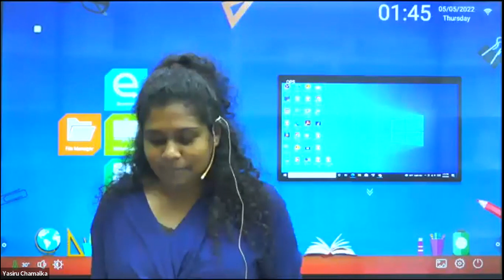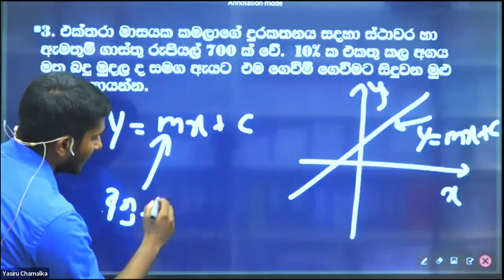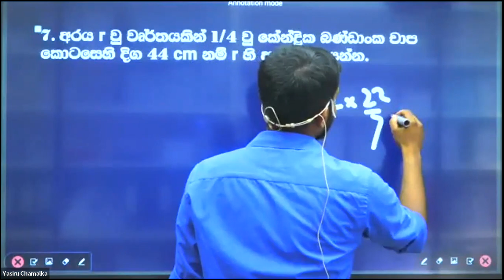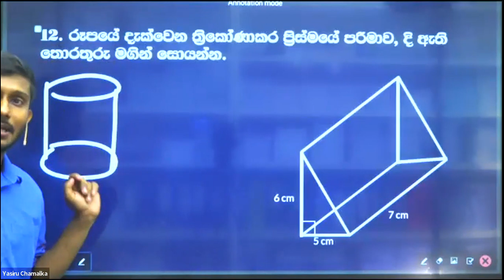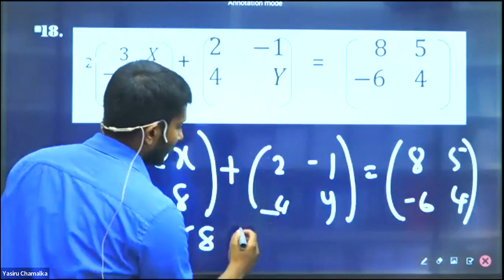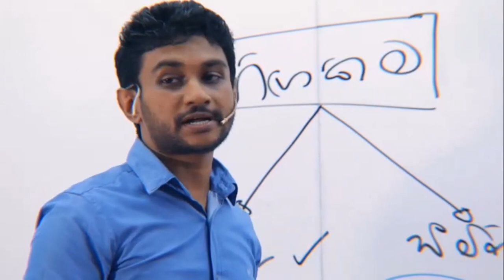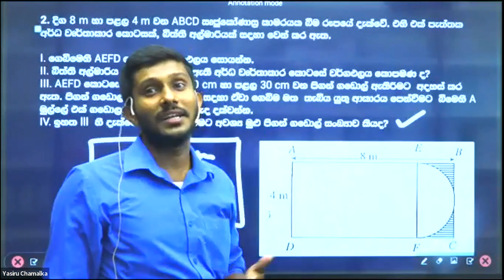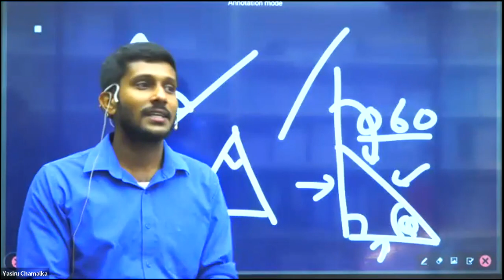Shilpa Dhaara '22 | G.C.E O/L Seminar Series | Day 2 | Mathematics